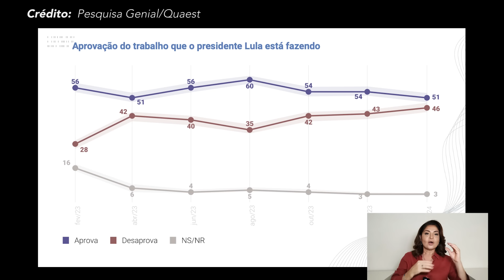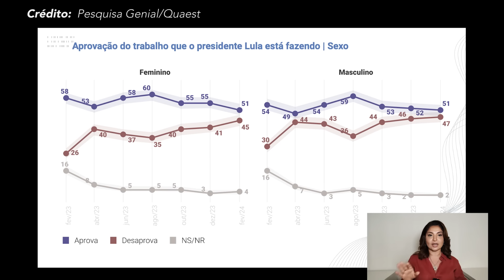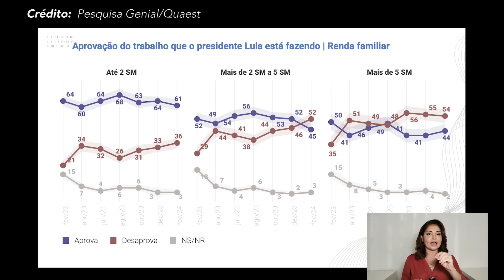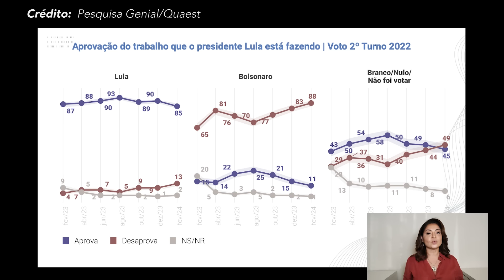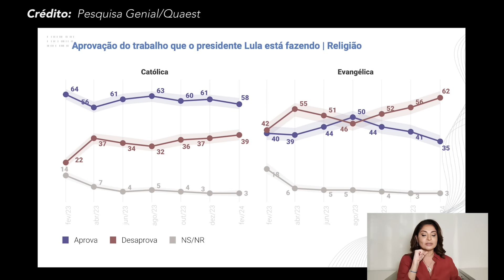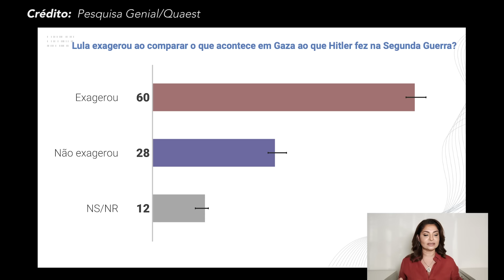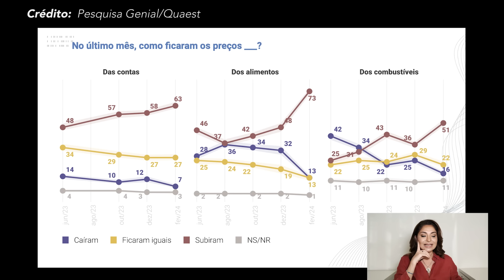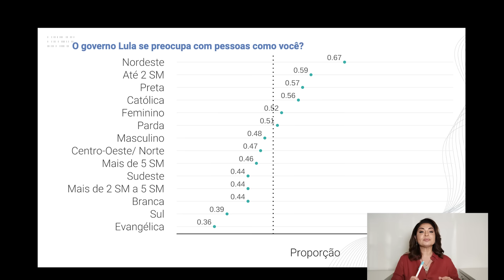Lula perde os evangélicos - Narrativas#105 com Madeleine Lacsko